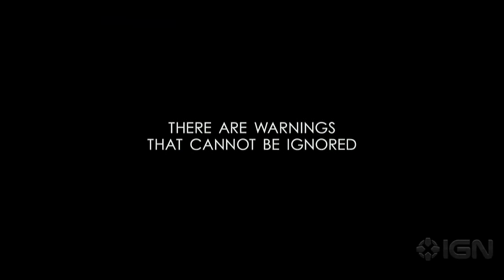Baptism of Fire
There are patterns that cannot be explained. There are warnings that cannot be ignored.  Nothing can prepare you for what's next. Frits Gustav Möller

Open Letter

We hereby confirm that the protest wave in Stockholm is organized and that the goal is to overthrow the regime in Sweden.

Person of the Year: 2011

EXTRATERRESTRIAL/PRESENT TIME/AVAILABLE/PRIMARY RESIDENCE